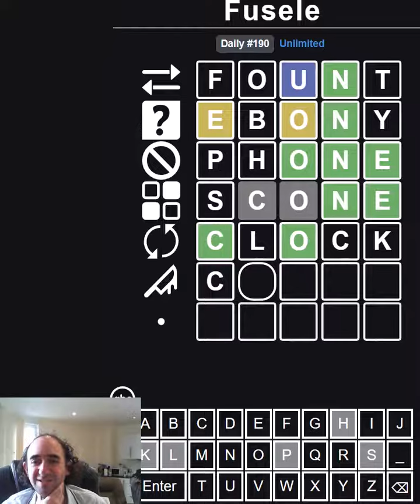Fusele: Wordle but the rules keep changing (1 Aug 2023 **No sound sorry :( **)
Today I attempt a wordle variant called Fusele. The rules change each time you have a new guess!